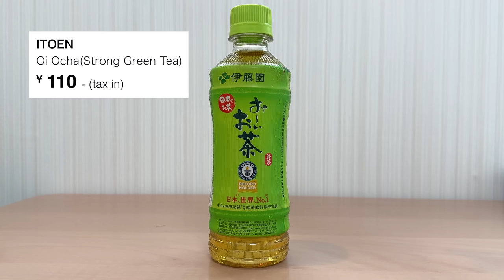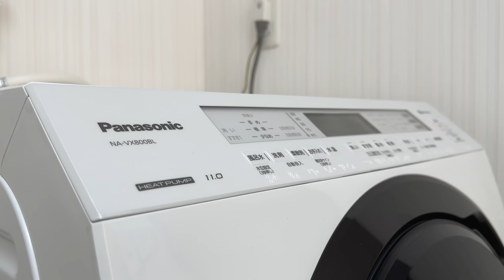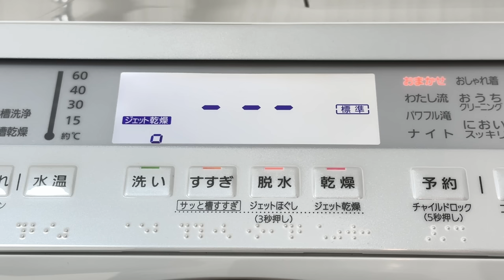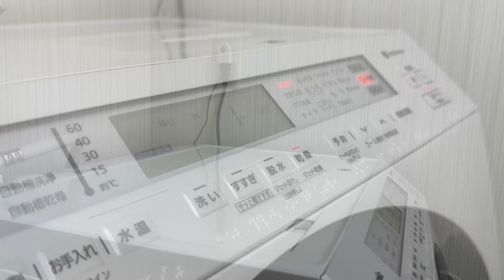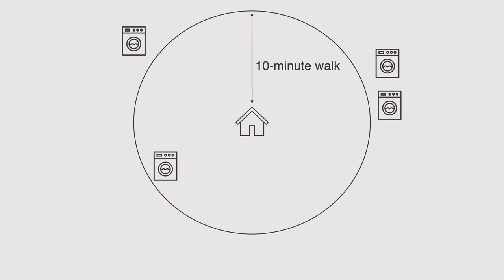Minimalist laundry routine in Micro Apartment - 7sqm/75sqft